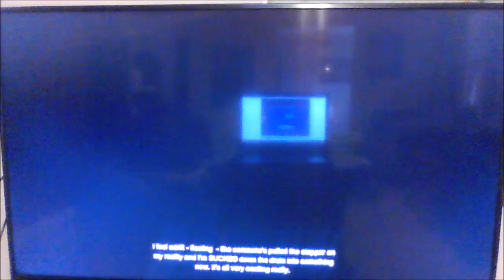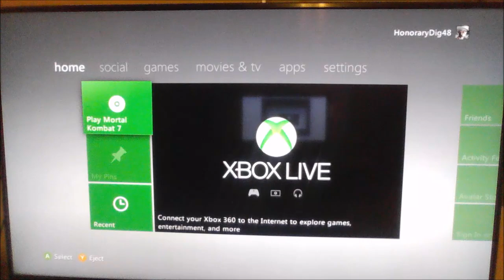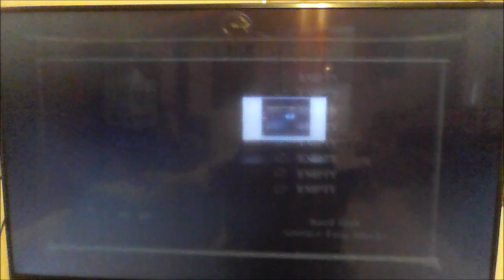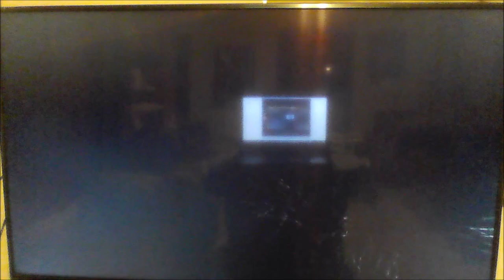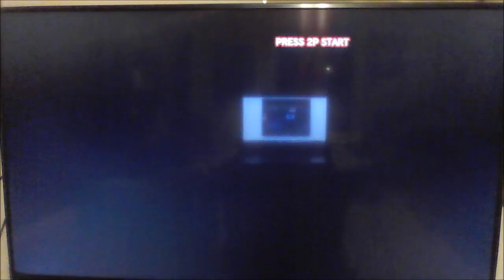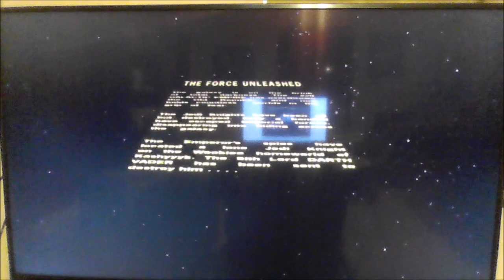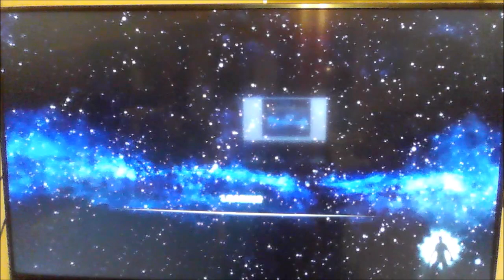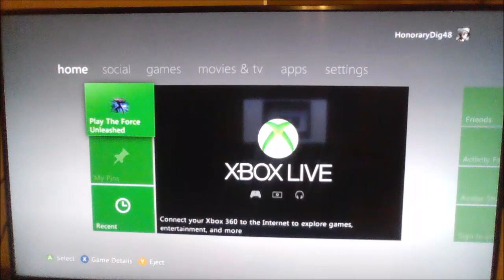Batman Arkham Origins Xbox 360 Chapter 5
Here I do the fifth chapter of Arkham Origins. We fight Bane then he escapes then Joker has his session with Dr. Harleen Quinzel (Harley Quinn) Then to make for more time of the video I goof around with other games and ramble.